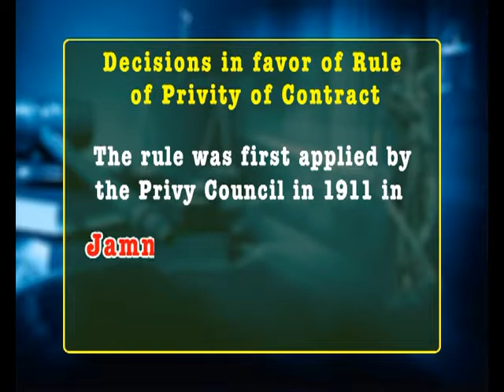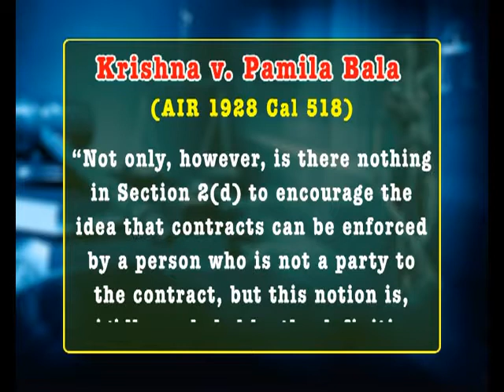Privity of Consideration and Privity of Contract